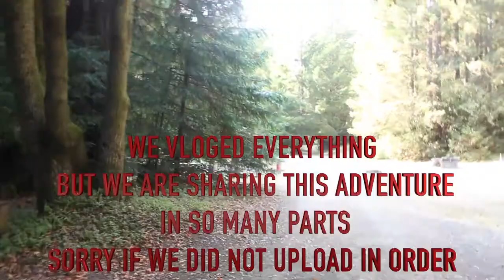WE WENT CAMPING